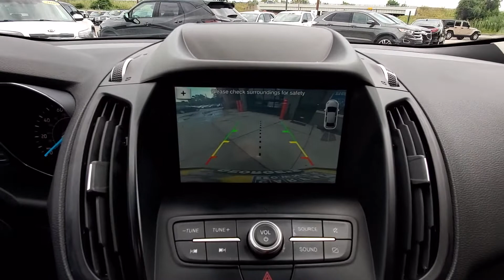2019 Ford Escape SEL AWD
Recent Arrival! 2019 Ford Escape SEL 22/28 City/Highway MPG

SEL 4WD 6-Speed Automatic
Ruby Red Metallic
Charcoal Black Leatherette